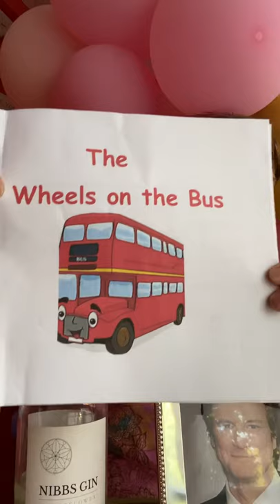THE WHEELS ON THE BUS storyNumber 25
Play School for Naughty
 Grown Ups